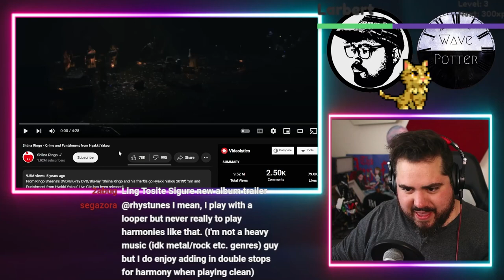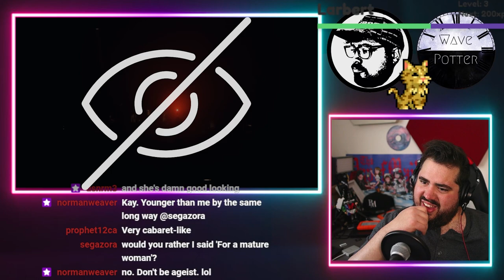THIS is why Shiina Ringo is a LEGEND! 'Crime and Punishment' Live 椎名林檎 - 罪と罰 from百鬼夜行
Mailing Address:
Wave Potter